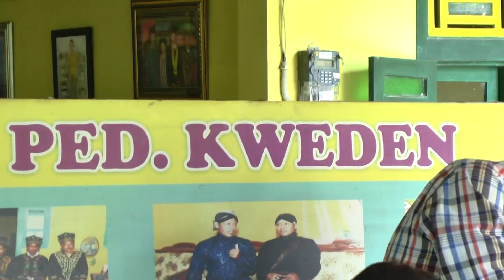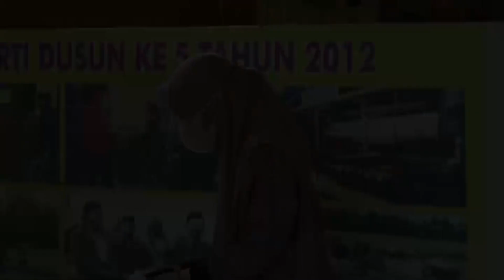Forum Pelestari Warisan Budaya dan Cagar Budaya | Joglo Miji Yuwono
Forum Pelestari Warisan Budaya dan Cagar Budaya | Joglo Miji Yuwono tanggal 23 JUNI 2022